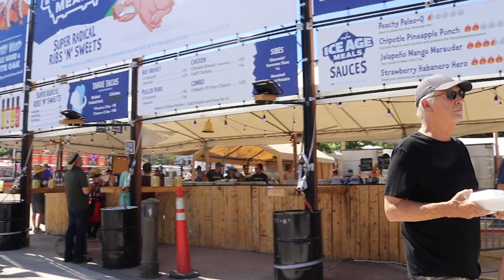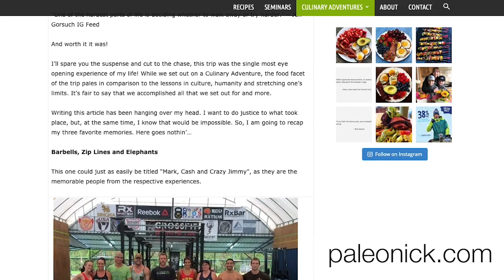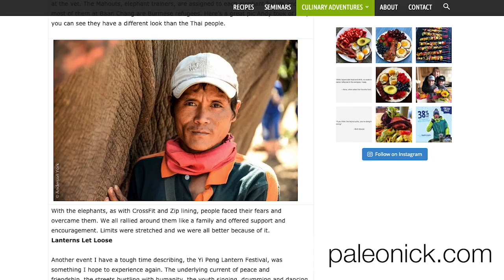2019 Nugget Rib Cook Off Local Spotlight on Paleo Nick and Ice Age Meals | Nevada Homes for Sale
The Best in the West Nugget Rib Cook Off fires up on the streets of Victorian Square in Sparks, NV every year during the week leading up to Labor Day. We wanted to give you a chance to get to know our local Reno cookers that participate in the annual competition. Here's our 2019 Local Spotlight on Paleo Nick and Ice Age Meals.

A special thanks to the Wesley Orsolic Band for providing the soundtrack to our spotlight.